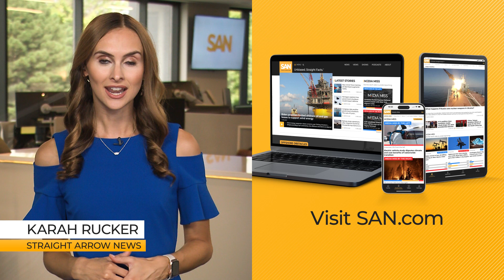US reopens Trump-era housing facilities for unaccompanied migrant children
President Joe Biden is reopening a second Trump-era border facility in Carrizo Springs, Texas. It’s purpose is to house unaccompanied migrant children, and it represents a significant policy shift for the Biden administration.